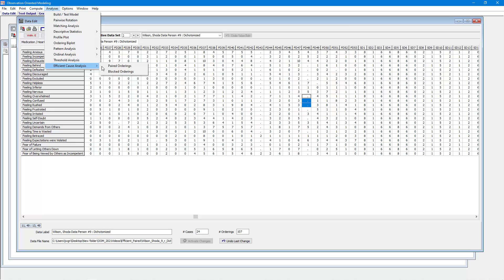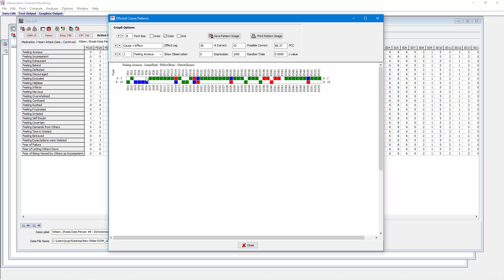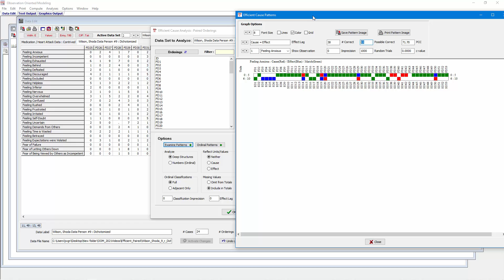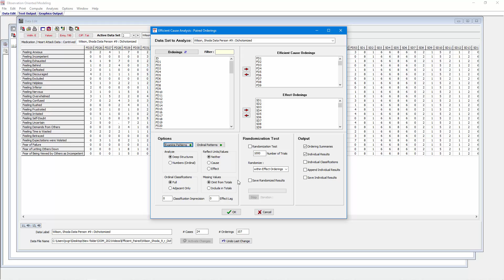Efficient Cause - Paired Orderings : Missing Values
Explains the Missing Values option in the Efficient Cause - Paired Orderings analysis (OOM software).